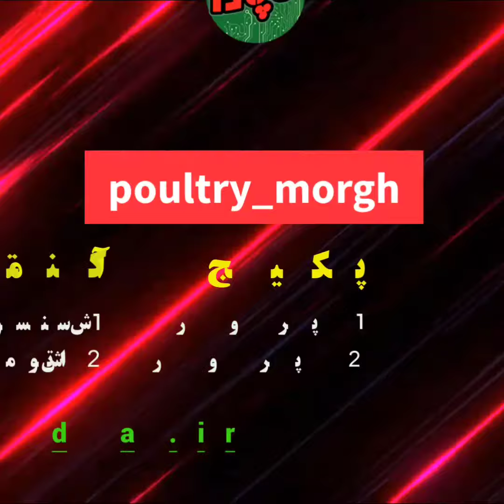رفتار شناسی مرغ ها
حس چشایی : این حس هم به کمک بازدید کننده میرسد . قرقره کردن آب تا حدودی سنگین بودن آب را نشان میدهد ، همچنین چشیدن غذا کیفیت غذا را نشان میدهد . به خصوص چنانچه نمک آن زیاد باشد یا از پودر ماهی با کیفیت نا مناسب استفاده شده باشد .

4-     حس بویایی : بو کردن غذا و حس بوی غیر عادی در آن ، بوی کپک در غذا ، حس کردن بوی آمونیاک ، و سایر گازهای غیر عادی و خطر ناک در لانه به وسیله بینی  و حس بویایی به بازدید کننده کمک میکند . معمولا در لانه آمونیاک نباید بلا فاصله بعد از ورود احساس شود . وجود آمونیاک در لانه میتواند دلیلی بر بد بودن تهویه و رطوبت  زیاد بستر است .

5-     حس لامسه : چنانچه آب آشامیدنی لمس شود حرارت زیاد و حرارت کم آب را میتوان حس نمود . غذا و تعیین رطوبت آنها و همچنین لمس مرغ ها از هر نظر تعیین حرارت بدن وجود تب و غده ، به بسیاری لز مسائل میتوان پی برد .    از اینرو بازدید روزانه گله توسط کارشناس نباید بطور سرسری انجام گیرد بلکه باید با دقت و حوصله انجام گیرد در این مورد باید از تمام احساس پنجگانه  استفاده گردد در این صورت گله ای سالم و سر حال پرورش خواهیم داد .